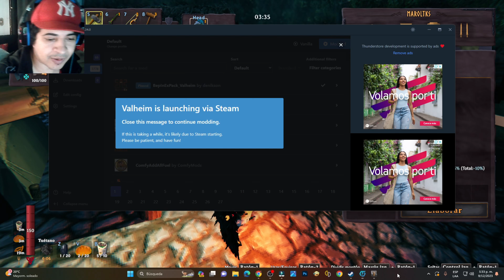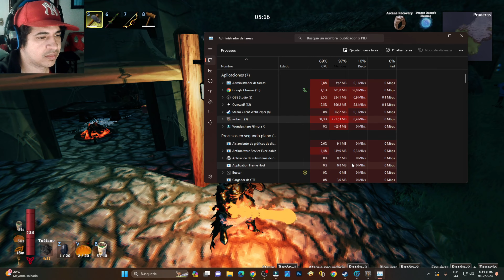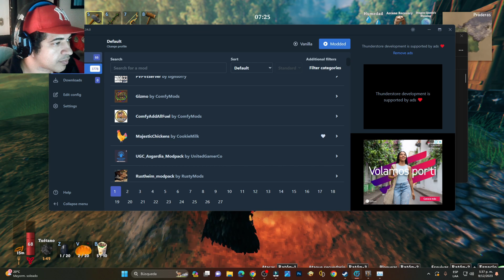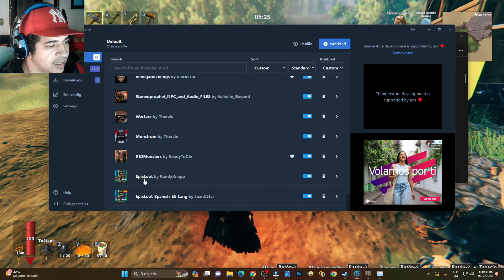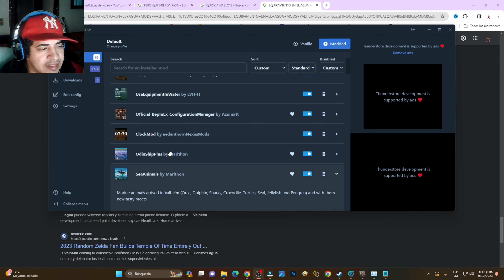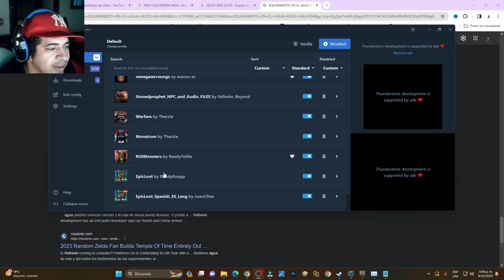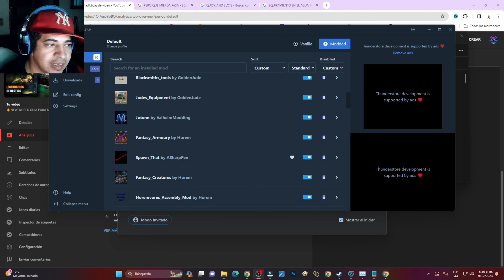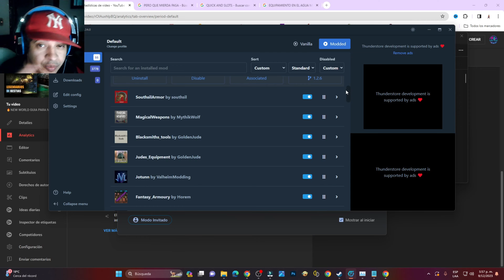VALHEIM ✅ GUÍA de MODS para NUEVOS JUGADORES ➤ LOS MEJORES MODS Español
¡Descubre cómo llevar tu experiencia en Valheim al siguiente nivel con esta completa guía de instalación de mods! En este video, te mostraré paso a paso cómo descargar, instalar y gestionar los mods más populares y emocionantes para Valheim. Desde nuevas armas y armaduras hasta biomas y mecánicas de juego mejoradas, ¡prepárate para transformar por completo tu aventura vikinga! No te pierdas esta oportunidad de personalizar y ampliar tu experiencia en Valheim.